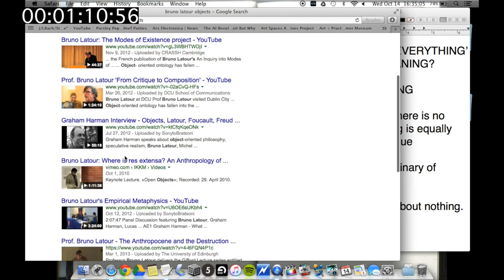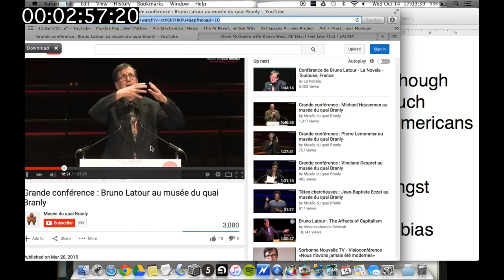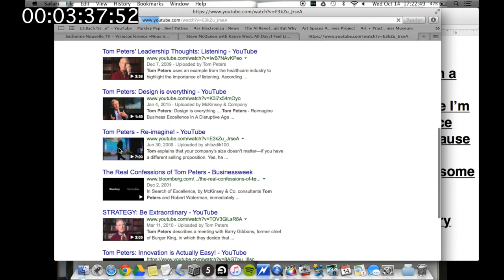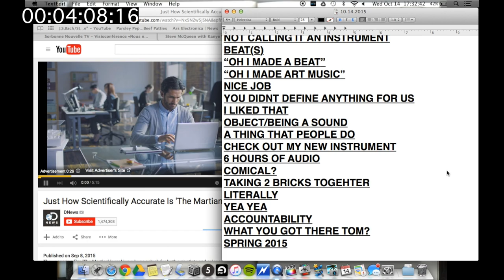"Has Critique Failed Us?" [Bruno Latour Day] HYPERTEXTEDIT 10.14.2015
Discussion class based on Bruno Latour's "Why Has Critique Run out of Steam? From Matters of Fact to Matters of Concern" (Critical Inquiry, Winter 2004)